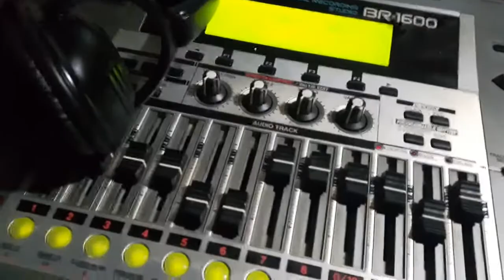...don't wanna pull a hammy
the music of robert j.a. macdonald.